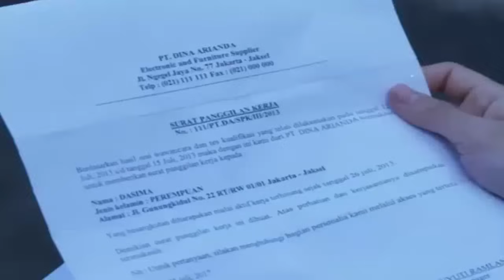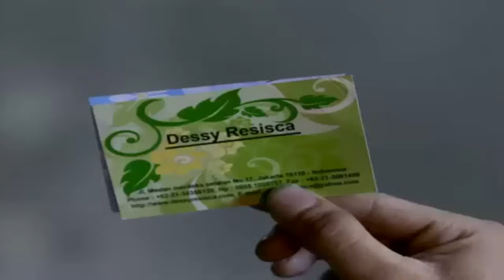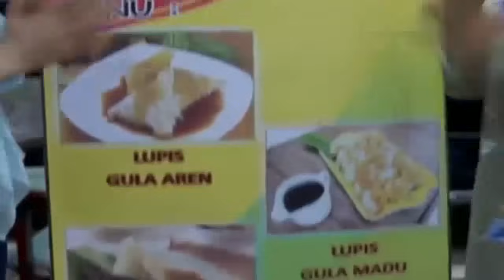FTV TERBARU Dimas Anggara & Bunga Zainal - Ada Cinta Di Kontrakan Nomer 23